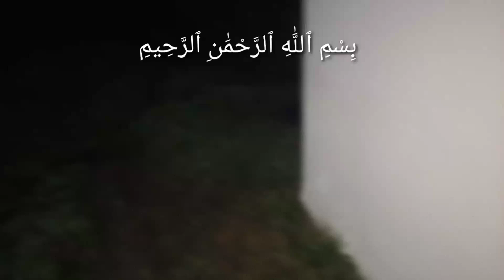Vlog~ 9 | Life Jesy Boht Hi Busy Chal Rhi | Tain | Wadi-e-Banna | Azad Kashmir🏞